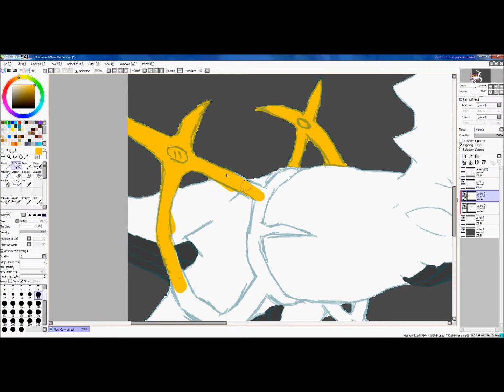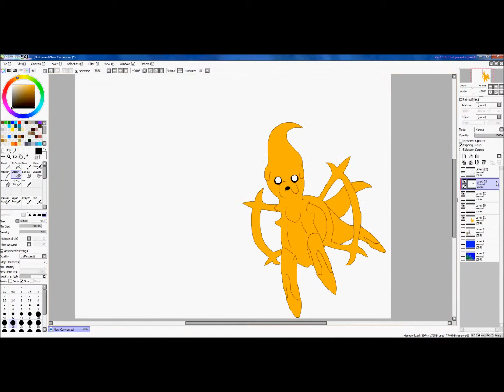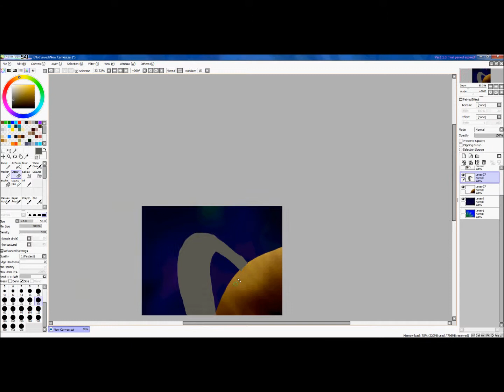Arceus&Jakeus Speedpaint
Request for:
XxGrizzxx115

Song:
Feed me;
Death by Robots